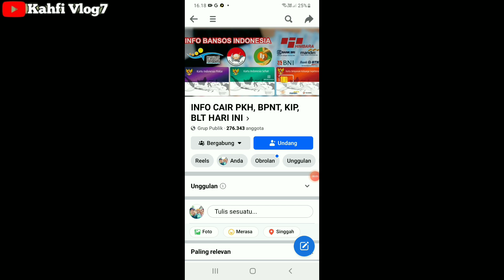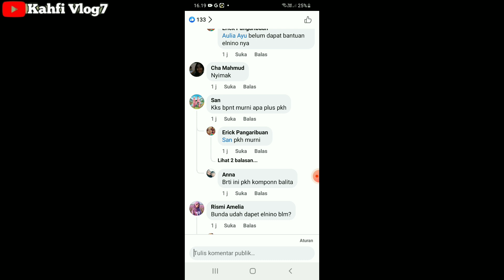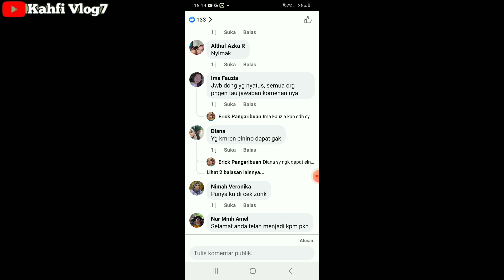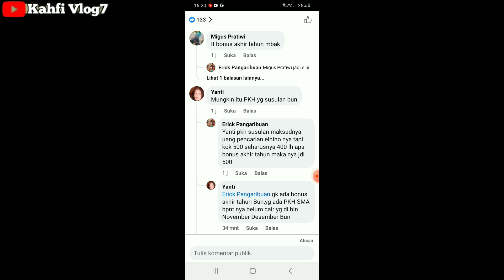ALHAMDULILLAH ADA SALDO MASUK LAGI HARI INI 28 DESEMBER 2023 Rp 500.000 DI KKS BANK WILAYAH INI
Bpnt
Pkh
info pkh
info bpnt
bansos
pip
kjp plus
klj
info cek saldo pkh termin 2 & 3 desember 2023
info cek saldo pkh termin 3 & 4 desember 2023
info cek saldo pkh termin 4 & 5 desember 2023
info cek saldo pkh termin 5 & 6 desember 2023
info cek saldo pkh termin 6 & 7 desember 2023
info cek saldo pkh bulan desember 2023
pkh bni
pkh mandiri
pkh bsi
pkh btn
pkh bri